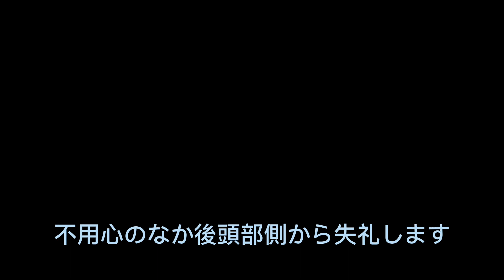【アニメ】ドヤ顔やのにハズレの店のアニメーション#アニメーション